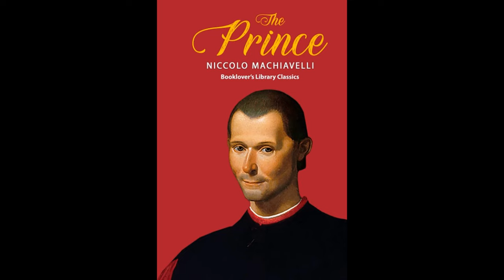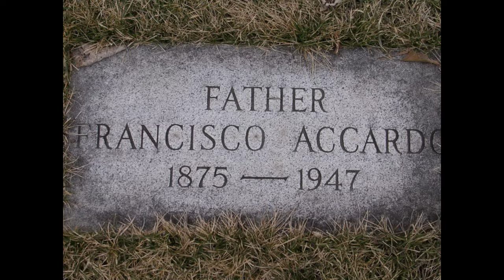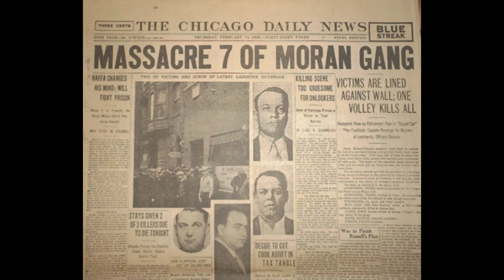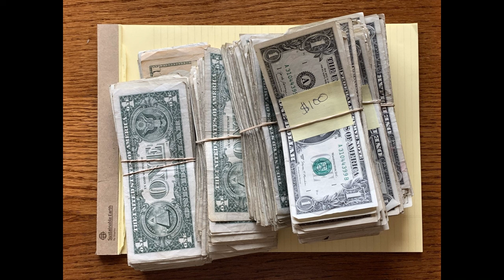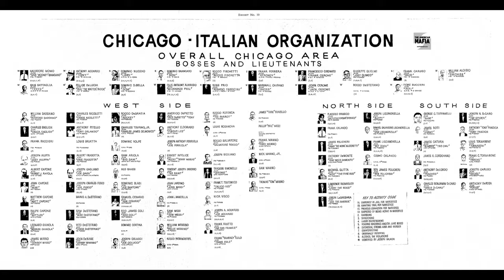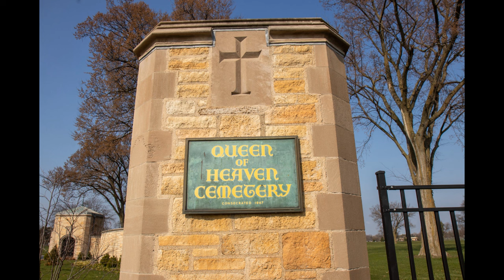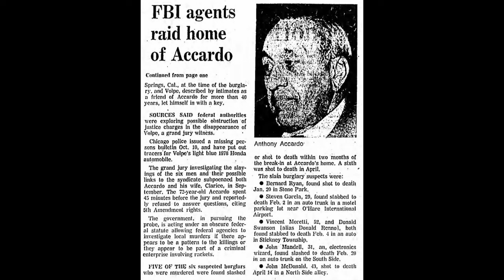Machiavellian Mobsters Top 25 (#18 Tony "Joe Batters" Accardo)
In the field of psychology, Machiavellianism is a personality trait centered on manipulativeness, callousness, and indifference to morality, with high levels of self-interest. The term is derived from a 16th century Italian philosopher named Niccolò di Bernardo Machiavelli and his most famous work, The Prince. In the underworld of the American Mafia there have been some Mobsters who embody this personality trait. To them, the ends always justify the means. Machiavellian mobsters. These are their stories.

#18 Tony "Joe Batters" Accardo